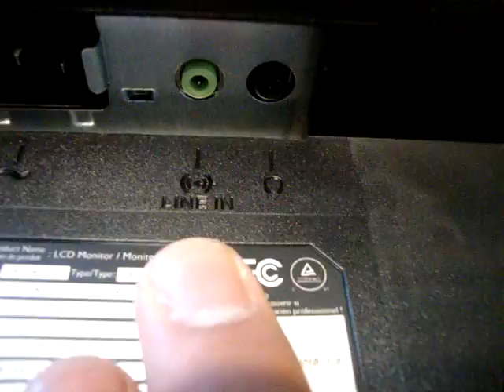Graduating from College | BenQ (RL2460HT) Gaming Monitor Unboxing video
I finished 3 years of college and as a gift from my parents I've asked for a BenQ gaming monitor.